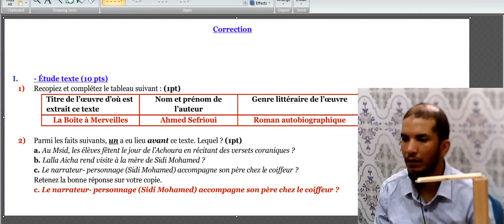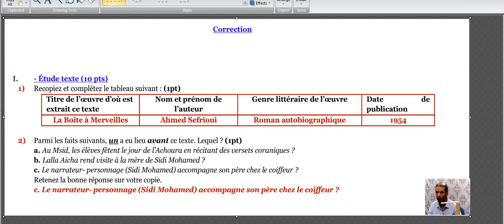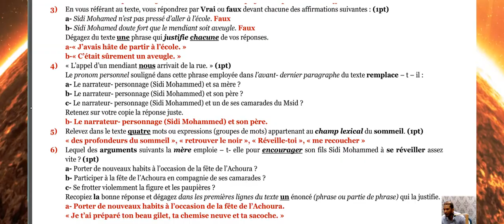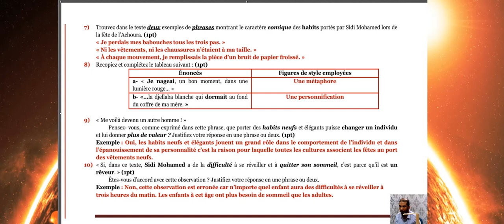تصحيح إمتحان جهوي باك 1 - جواب على جميع تساؤلات